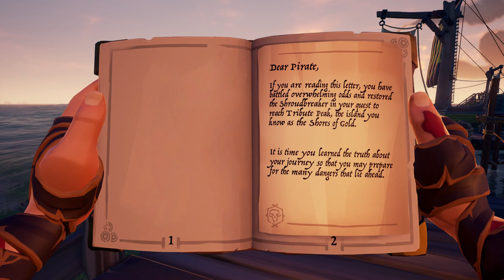UPDATES, PATCHES, AND IDEAS // SEA OF THIEVES - What additions would you add?